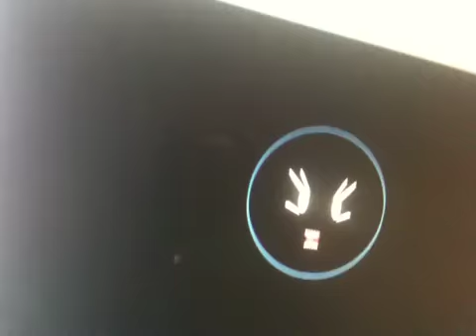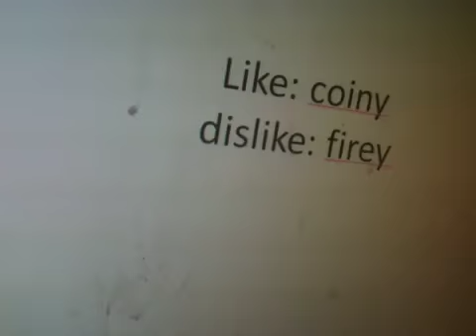Total Color Island Episode 1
Tired of waiting For shape world episode 6